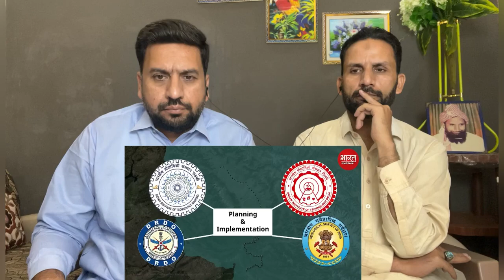Indian Railway Knocks at Door of Pakistan 🚝 | USBRL Project | By Adarsh Gupta | PAKISTANI REACTION